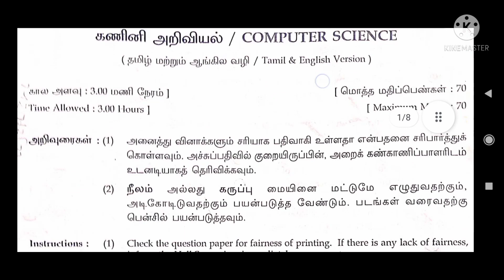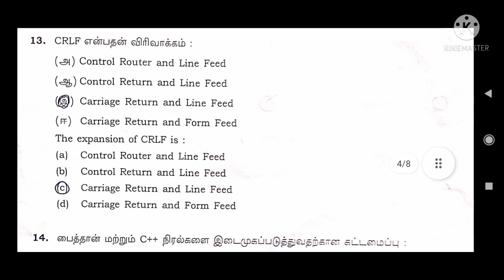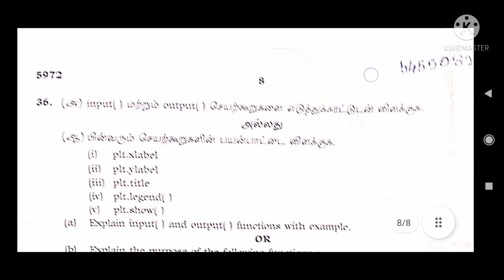12th Computer Science Public Exam Question Paper 2022 / Answer key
12th Computer Science Public Exam Question Paper 2022 / Answer key